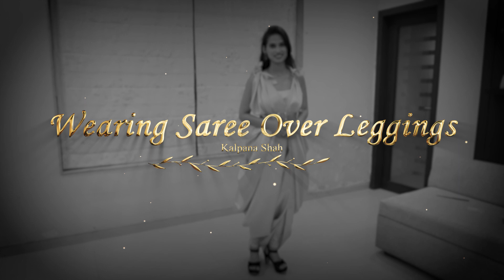Saree No. 173 | New Way To Wear Saree On Pants In Just 5 mins | Kalpana Shah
Discover a fresh and innovative way to drape a saree on pants in just five minutes, making it an effortless and chic option for any occasion. This method blends traditional elegance with contemporary style, providing a unique fusion that stands out. Imagine effortlessly draping your saree over your favorite pair of pants, creating a modern look that maintains the classic beauty of the saree while offering the comfort and ease of pants. This easy and quick technique allows you to experiment with fashion, providing a stylish twist to your traditional wardrobe. Perfect for busy schedules or last-minute events, this method ensures you look stunning and feel comfortable, all within a matter of minutes. Whether you're attending a wedding, a party, or a casual gathering, this new way to wear a saree on pants will have you turning heads and feeling confident in your unique style.